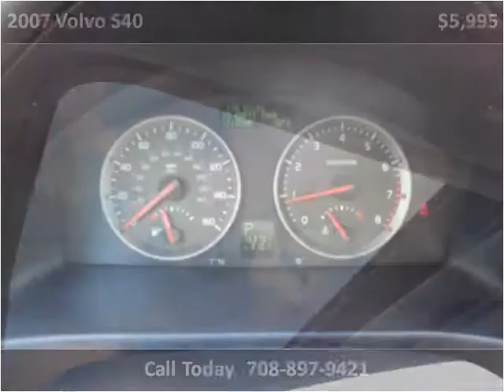2007 Volvo S40 Used Cars Crestwood IL